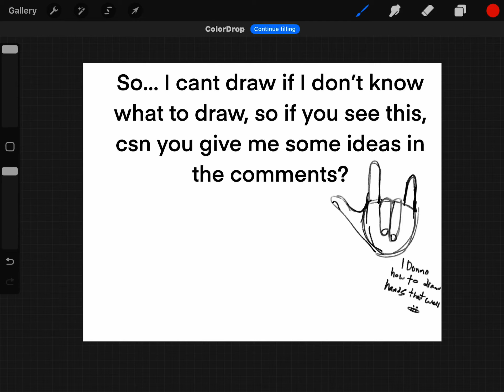I need ideas!